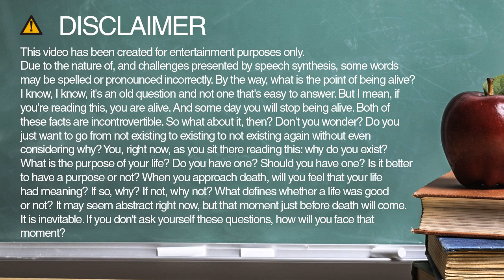lafayette spelling and pronunciation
Learn how to spell and pronounce lafayette.